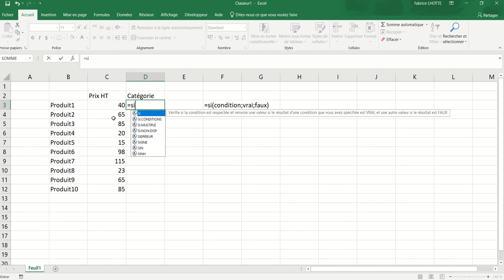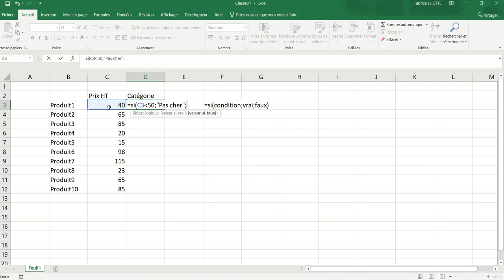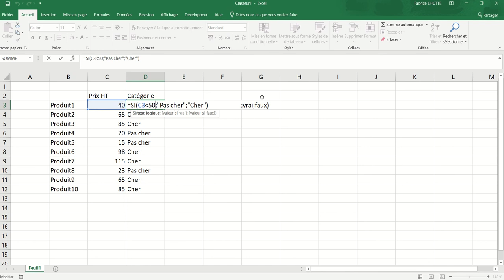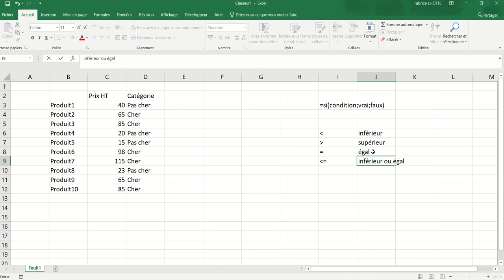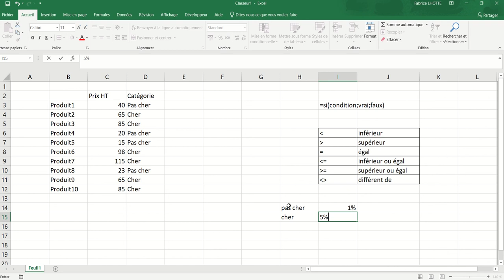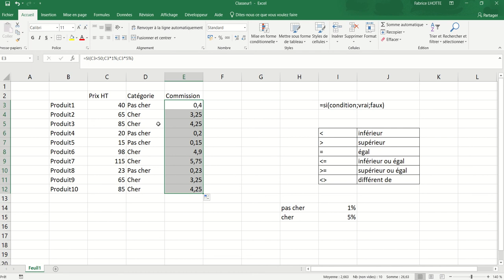XL01 - Excel 20 - La fonction Si()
La fonction Si permet d'afficher un résultat en fonction d'une condition. Nous voyons ici le Si simple. Nous verrons dans une vidéo ultérieure la possibilité de traiter des cas plus complexes.